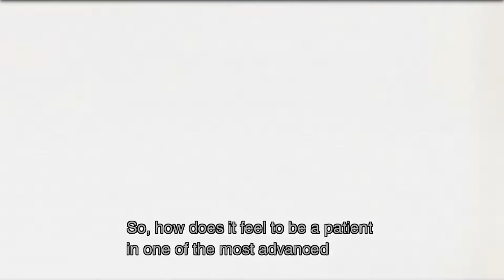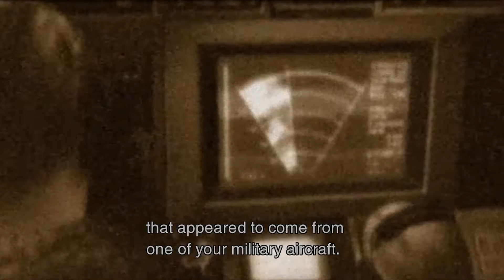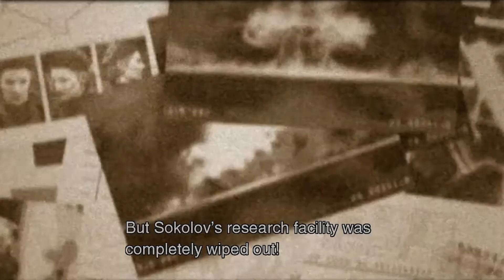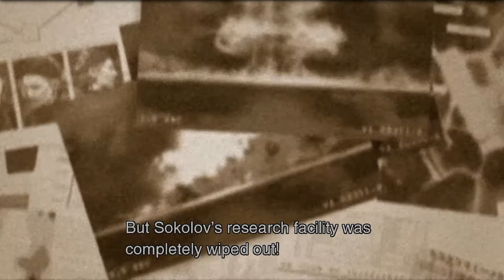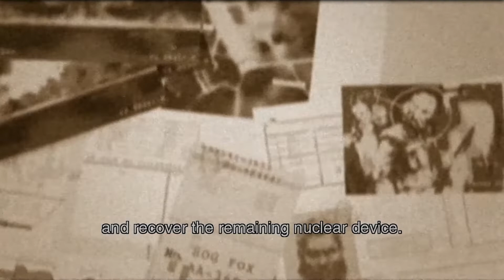metal gear solid 3 part 2